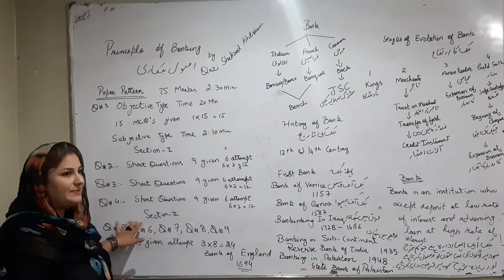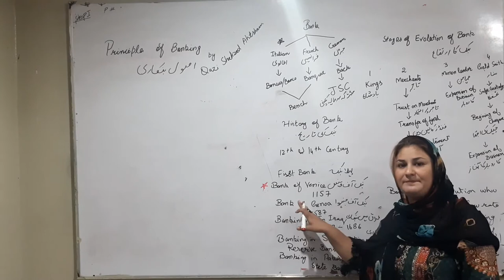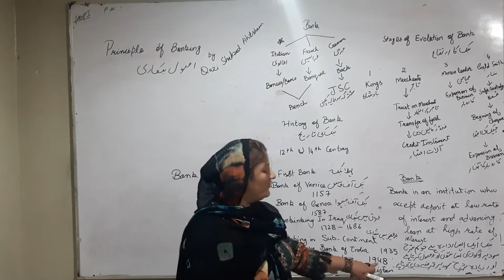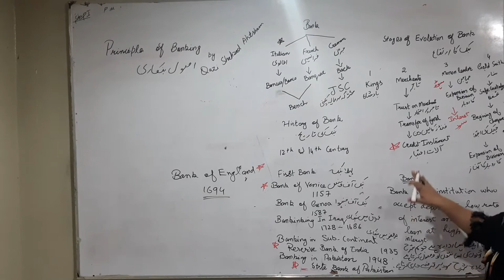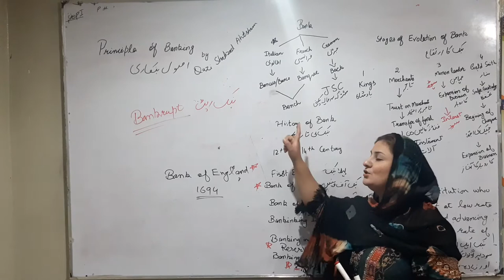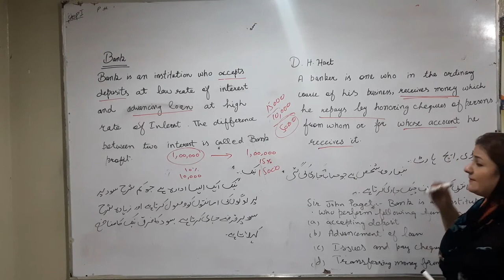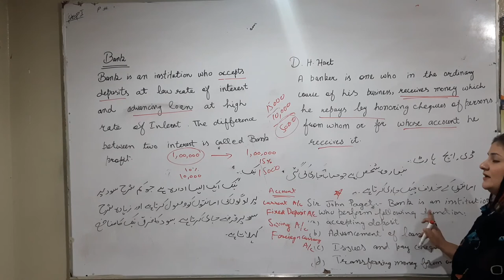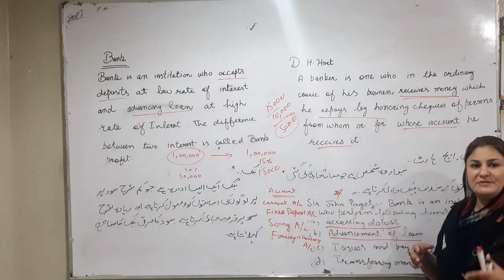Evolution of Bank. Online Lecture Banking. Chapter # 1, Lecture # 1